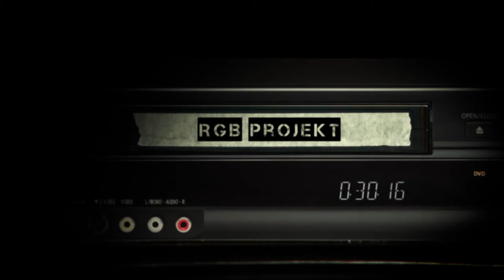AP WLOG #23 PON Subscriber side optical fiber - ENGLISH SUBTITLES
Folytatjuk a PON hálózatokról szóló sorozatunkat, ezúttal a passzív optikai megoldásokból az ügyfél oldali optikai eljárásokat mutatjuk be.

Bővebb információk: accesspoint.hu